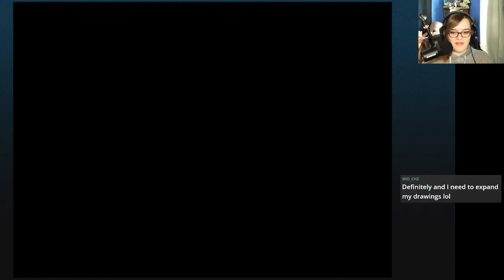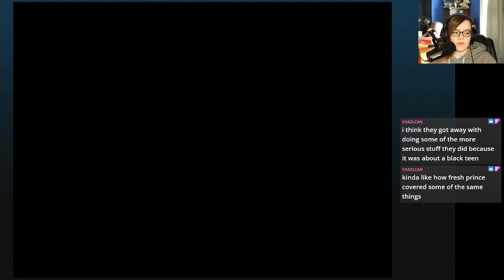Exploring Under Da Sea- Chrono Cross Part 68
Down where it's wetter take it from me!
Please No Spoilers. This is my first time playing the game, and I am lucky to be going into it entirely blind.

Chapters:
00:00 Intro
00:17 Gameplay
30:52 Outro
31:04 What To Watch Next

Chrono Cross was first streamed on my Twitch Channel on May 28th, 2022.

The Chrono Cross Video Game came out for the PS1 in 2000.
The Radical Dreamers Edition came out in 2022